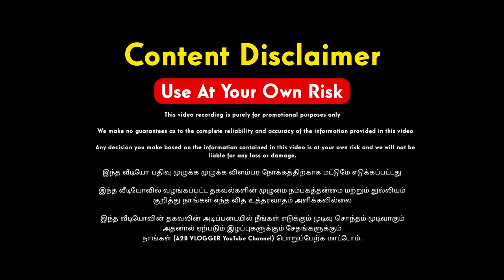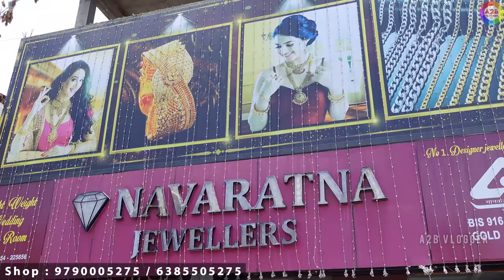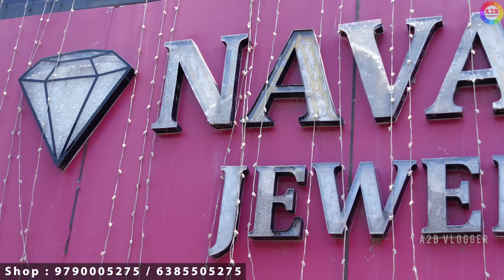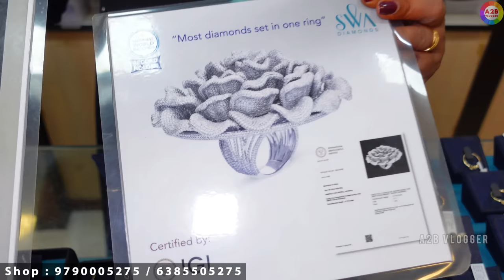1 Gram Gold Jewellery | Light Weight Gold Jewellery | Navaratna Jewellery Mettupalayam | a2b vlogger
Annur Road, Mettupalayam 641-301

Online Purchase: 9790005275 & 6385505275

For Contact A2B VLOGGER YouTube Channel 👇
(இது கடை நம்பர் கிடையாது. கடை உரிமையாளர் போன் எடுக்கவில்லையென்றால் இந்த நம்பர் க்கு போன் செய்ய வேண்டாம்)
Video Shoot for your Business,Advertisement,Shop Promotions (Only Whatsapp)  - 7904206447